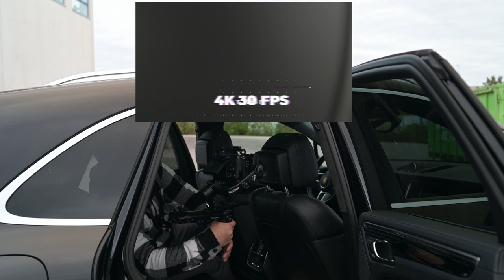10 CINEMATIC GIMBAL moves for car videos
📸 My gear: Nikon z8
Nikon z7ii
Sigma art 35mm f1.4
Sigma art 85mm f1.4
Nikkor z 24-70mm f4
DJI RS 3

CAMERA CAR RIG:
Proaim Fistgrip Car Mount

10 CINEMATIC GIMBAL moves for car videos

Welcome back to a new video, today im showing you 10 gimbal movments for car videos using the FEIYUTECH SCORP PRO.

Probably the best single handed gimbals that i have tried to be honest, it can take up to 4.8kg payload WHICH IS INSANE !

If you want a full review of this gimbal please comment down below and i make sure to give you an in depth review of all the features this gimbal has.

Really hope that you find this video enjoyable and that you find this video helpful, if you did help me out by hitting that like button, comment what you want to see next and subscribe for more videos like this one.

GEAR USED:
Panasonic Lumix s1H
Lumix s 24-105mm f4
FEIYUTECH SCORP PRO
Feelworld 5,5" monitor